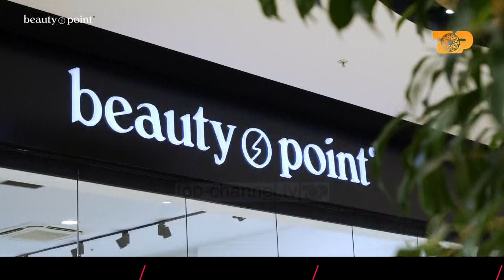Një historiane në Galeri, Nevila Nika, jeta e saj mes arkivit dhe takimeve të rralla EDiell 21/11/21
Rubrika: Edi Manushi
E  ftuar:Nevila Nika